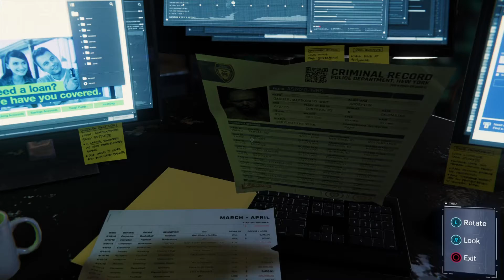Marvel Spider Man WALKTHROUGH GAMEPLAY PART 23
Marvel's Spider-Man is an action-adventure game based on the Marvel Comics superhero Spider-Man, developed by Insomniac Games and published by Sony Interactive Entertainment for PlayStation 4. It will be the first licensed game developed by Insomniac. The game will tell a new story about Spider-Man that is not tied to an existing comic book, video game, or film. It will cover both the Peter Parker and Spider-Man aspects of the character. It features combat systems such as an aerial combat, spider sense and reflexes, and finishing moves. Spider-Man can push attacking enemies off of buildings, though Spider-Man will not let them fall,
webbing them to the side of the building. The player will be able to use Spider-Man's abilities such as web slinging and wall-crawling as well other gameplay elements, one of which will be the ability to traverse using parkour, and the crafting and use of gadgets and alternative suits with special powers. Environmental combat, quick time events and stealth will also be featured in the game. Peter Parker (outside of his Spider-Man suit) will be playable in parts of the game and Mary Jane Watson will be playable in "key moments" of the game. Intro

 Peter Parker is 23 years old and interning at a laboratory while about to graduate from college. Parker has been Spider-Man for eight years and has settled into his role as protector of New York City. Early in the story, Spider-Man defeats Wilson Fisk, a philanthropist who runs a criminal empire under his alter ego The Kingpin. Afterwards, a new gang emerges known as the Inner Demons who are taking over Fisk's territory. Spider-Man arrives at a construction site owned by Kingpin and must defend Kingpin's men who are under attack by the Inner Demons. While fending off the Inner Demons from the construction site, Peter learns that Martin Li, one of New York's most prominent philanthropists, leads the Inner Demons under his alter-ego Mister Negative. Martin also runs the F.E.A.S.T. shelters located across